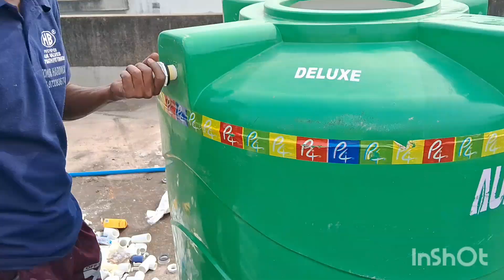water pipeline fittings | P4 water tank 1000 litres installation | plumbing work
pipeline fittings # water pipeline fittings full video# P4 water tank 1000 lt installation # total plumbing work a to z full video # plumbing work # Chatterjee plumbing